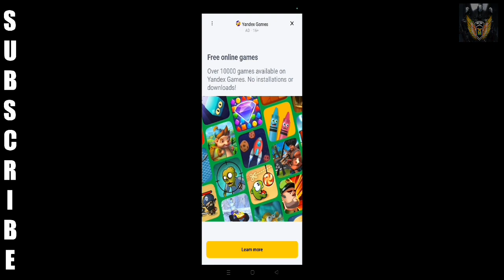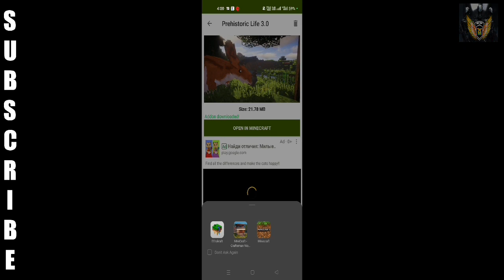Dinosaur in eerskraft | How to make a Eerskraft | mods | 2023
Dinosaur in eerskraft | How to make a Eerskraft | Eerskraft | 2023
mods

In this video, I give tips and tricks for gameplay

My Garena free fire ID         | MY GUILD ID
Name=ADAMHAR22160    | NAME=
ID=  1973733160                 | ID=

hunt icon gaming